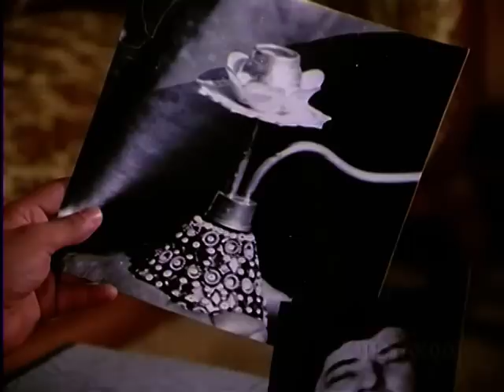Daulat - 1982 - Full Movie In 15 Mins - Vinod Khanna - Zeenat Aman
Ravi a disgruntled youth is disgusted with the system of wealth distribution in the country and decides to rebel against it. He turns into a Robinhood of sorts, starts stealing wealth from the rich and divides is among the needy. However, he is attacked and hounded by a few selfish elements who do not approve of his actions. Will Ravi succeed in his mission to alter the social structure or perish?